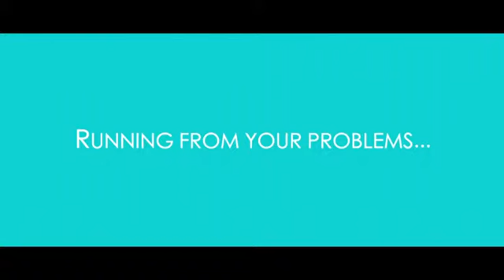Take Me Home - Official Trailer (2012)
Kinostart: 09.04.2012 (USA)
Genre: Comedy

Schauspieler:
Victor Garber, Sam Jaeger, Bree Turner, Brennan Elliott, Lin Shaye, Amber Jaeger, Cristine Rose, Michelle Krusiec, Amanda Lund, Frieda Jane, Eli Goodman, Doug Purcell, Jim Giordano, Christopher Weir, Jose Solomon

Die Story:
Thom Colvin ist Taxifahrer in New York City. Als eines Tages eine attraktive junge Frau bei ihm einsteigt und sagt, er solle sie nach Kalifornien fahren, macht er dies dann glatt. Am nächsten Morgen stellt sich herraus, dass die Aussage der Frau eher ein Scherz war. Und so beginnt ein spannendes und lustiges Abenteuer, um wieder nach Hause zu finden.